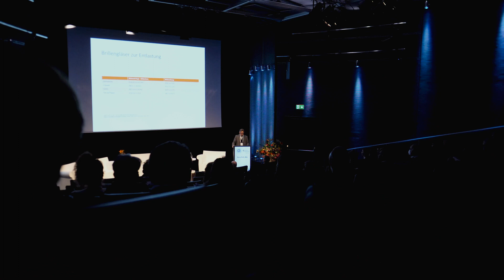7. SAoO Kongress 2023 Einladung von Prof. Matthias Becker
7. SAoO Kongress 2023 Einladung von Prof. Matthias Becker

Info: saoo.ch